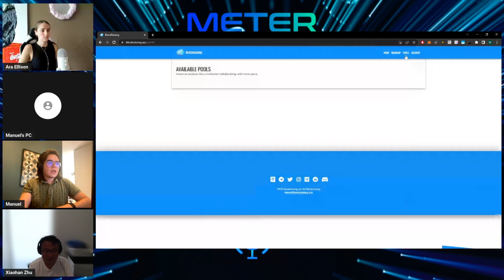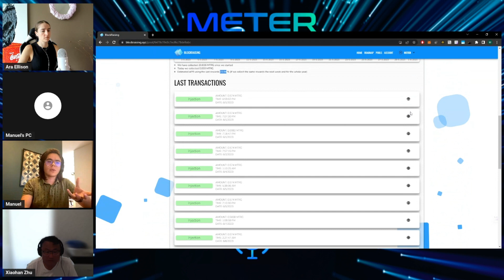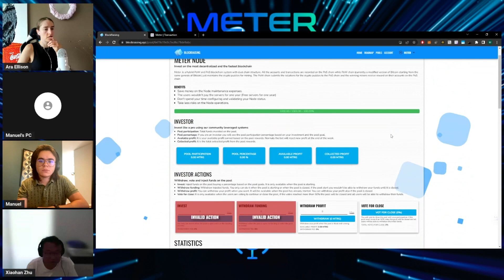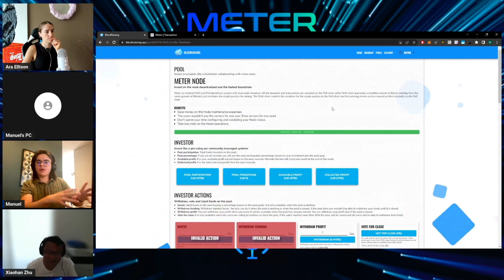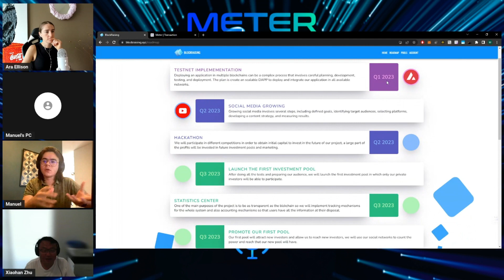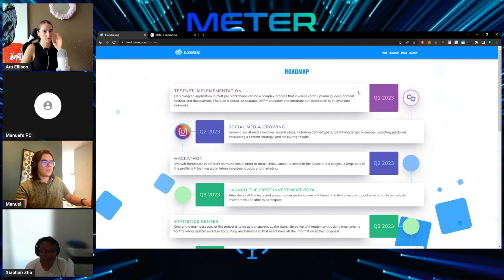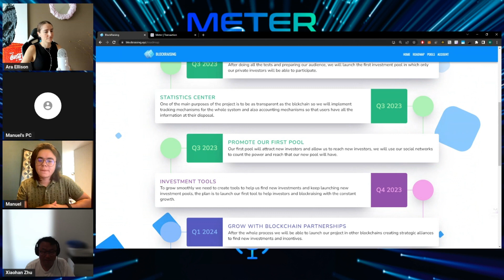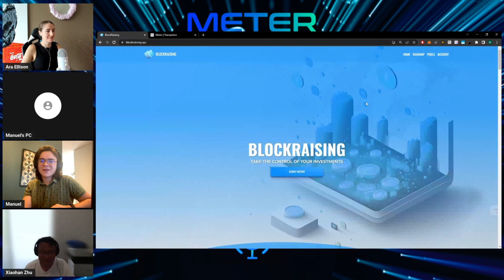Episode 28: BlockRaising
Tune in for an episode of MeterSpaces featuring the founder of BlockRaising, fresh off their launch on Meter.io!

Get a glimpse into the future of investment and discover how to tap into diverse blockchain revenue streams with minimal investment. Plus, they're introducing a new feature that allows for pool participation exchanges among users.

Their inaugural pool on the Meter Network successfully accumulated 7 $MTRG through node rewards. This means even with a small stake, you can join the Meter community and earn an impressive 18% on $MTRG!